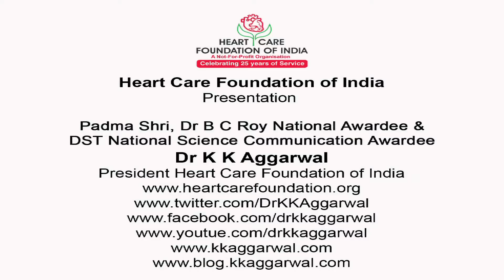Weekly OPD, SM Heart Care Foundation Fund, 31 January 2017